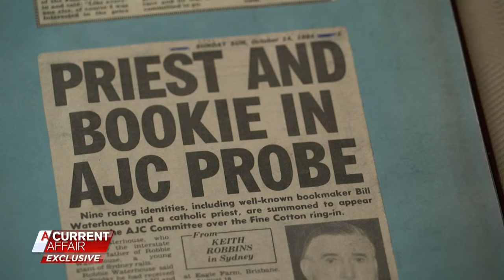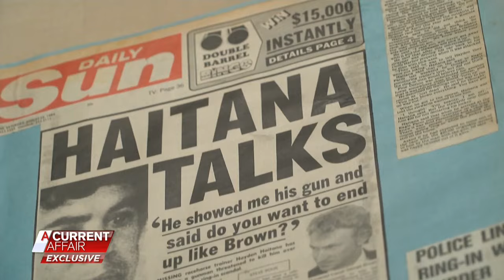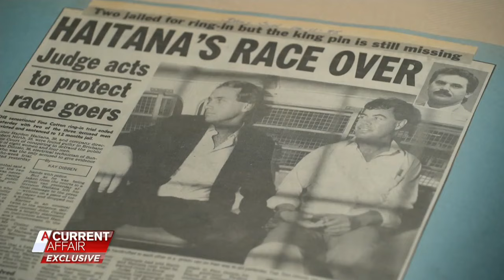Inside the horse switching scandal that rocked Australian racing | A Current Affair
Robert North breaks his 30-year silence on the Fine Cotton racing scandal in this exclusive interview with Dan Nolan.